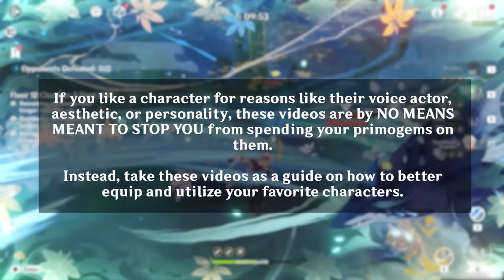Before You Wish for Yelan | Genshin Impact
If you are on the fence about whether or not to pull for Yelan, this video will go over some pros and cons of the character so you can make a more educated decision for yourself.

Timestamps:
Intro (0:00)
Disclaimer (0:26)
Kit Overview & Yelan Vs Xingqiu (0:51)
Team Compositions (5:48)
Gear (8:12)
Constellations (10:30)
Conclusion (11:29)
Outro (12:58)

Credits:
Writer: Emiliabyss
Thumbnail: xf3
Voice-over: EggsD
Editor: Zeitraffer
CC: Neptunya